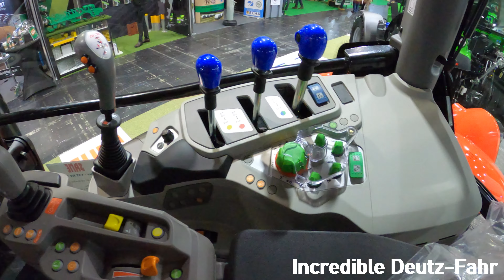2023 Same Vertus 135 RV Shift 3.8 Litre 4-Cyl Diesel Tractor (135 / 137 / 143 HP)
LAMMA Show 2023 - Birmingham National Exhibition Centre, West Midlands, England, United Kingdom - Tuesday 10th & Wednesday 11th January 2023

2023 Same Vertus 135 RV Shift 3.8 Litre 4-Cyl Diesel Tractor (135 / 137 / 143 HP)